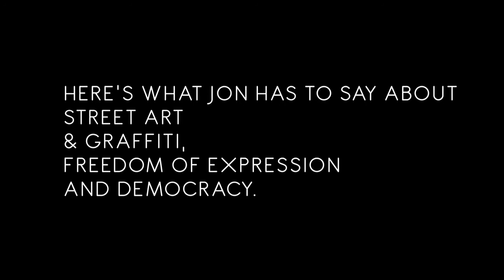Between the Lines: Jon Reiss on Street Art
Bomb It 1 + 2 Director Jon Reiss speaks about street art and graffiti, freedom of expression and democracy.